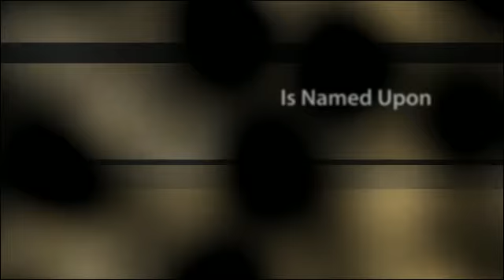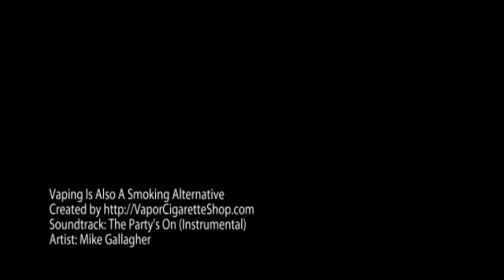Vaping Is Also A Smoking Alternative.mp4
Has the best information on free E-cigarette trial kits,
and helps you get all of the information you need
to start vaping today. Come check us out and join our
ecigarette community. Hurry Now and check out